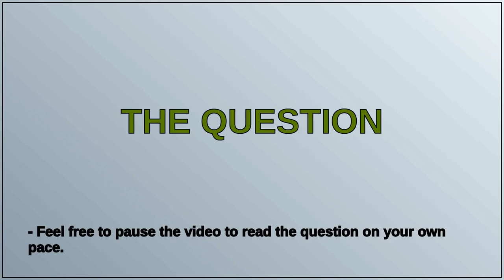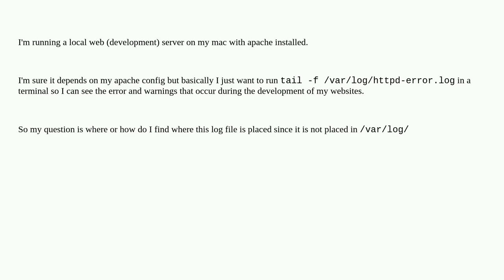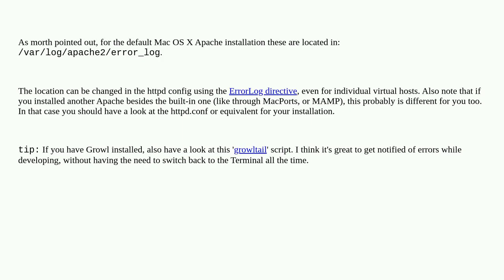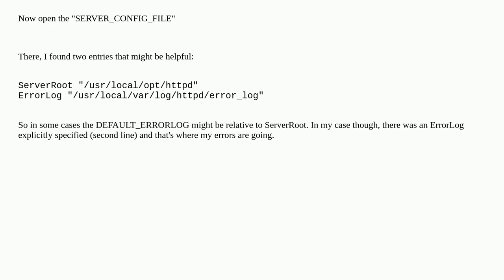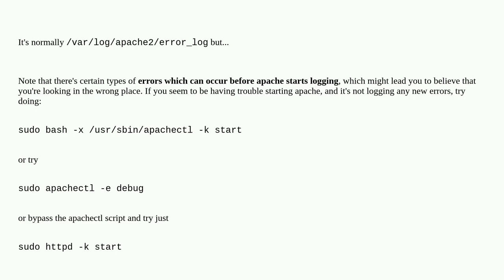Apple: Where is the httpd error log file on Lion?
Where is the httpd error log file on Lion?

A special thanks goes out to the community

  apache macos